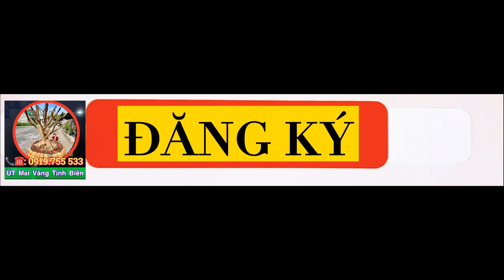27/02/2021.Giao Lưu 2 cây mai xù siêu đẹp dáng thú & 2 cây mai tứ quý vip! Lhệ: 0919755533 ÚT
Hôm nay Út mai vàng tịnh biên xin giao lưu 4 cây phôi mai gồm 2 cây mai xù dáng thú và 2 cây mai tứ quý được tuyển chọn rất đẹp giá rẻ cho anh em về chơi nhé!Cây ngoài rất đẹp mong anh em ủng hộ em ạ!💖💖💖
Đầu năm mới xin kính chúc cô chú anh chị em luôn nhiều sức khoẻ an lành hạnh phúc và thành công nhé!Và đừng quên nhắn cho em 1 Like 1 đăng ký kênh ủng hộ em nhé!Xin cảm ơn!💖💖💖